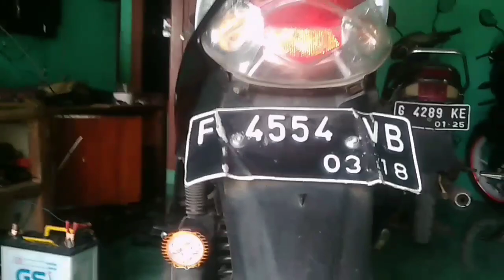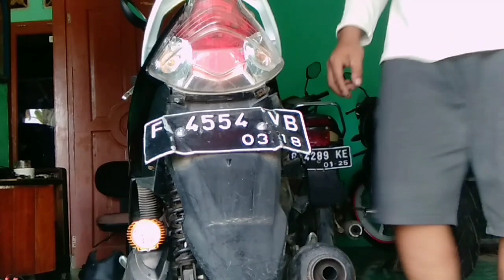Ternyata tidak asal pasang !! Begini Caranya lampu ini dijadikan Brake Light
Lampu ini biasanya digunakan sebagai lampu tembak,namun kali ini saya pasangkan sebagai brake light